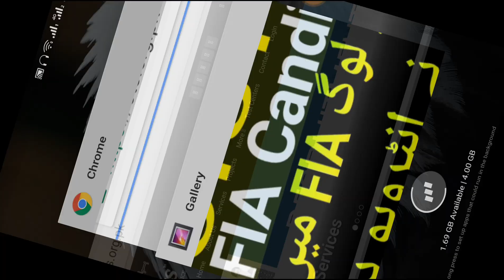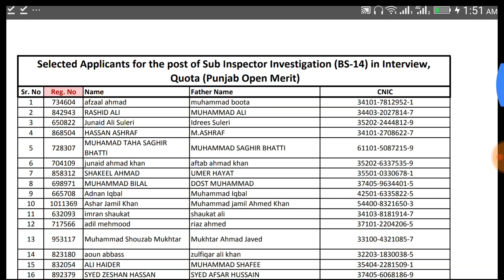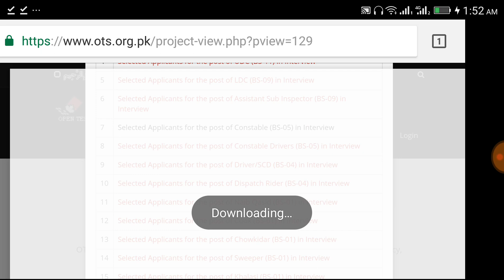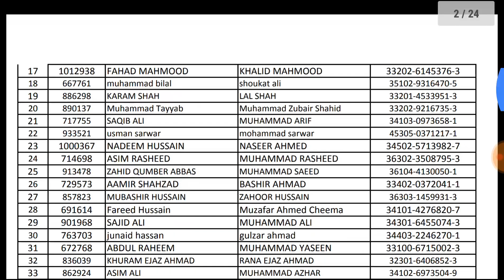FIA Interview Merit List Uploaded OTS l FIA Interview l OTS FIA Merit List Candidate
Successful Candidate List Of Interview Federal Government Agency.
FIA Interview FIA Merit List Candidate
All Over Pakistan FIA Merit List Uploaded OTS. (My Recommendation PREPRATION TOP MCQS Repeated IN EVERY TEST & INTERVIEW)